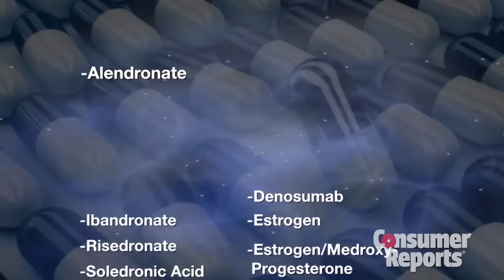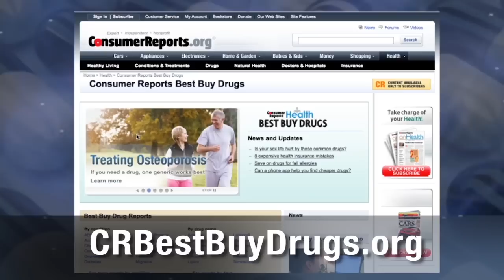Treating osteoporosis | Consumer Reports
Osteoporosis makes bones brittle and more easy to break. Consumer Reports Best Buy Drugs suggests moves you can make to reduce your risk reviews 11 drugs and identifies your best choice.